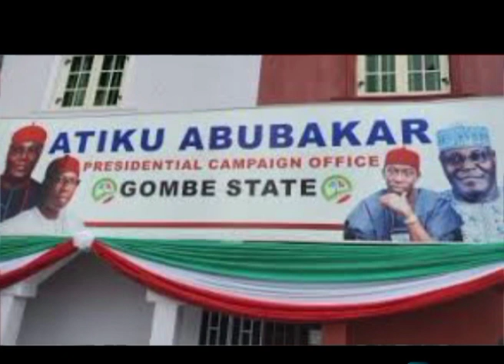BREAKING: ATIKU ON THE PLEA TRYING TO MAKE AMENDS OVER PDP M!STAKES. full gist